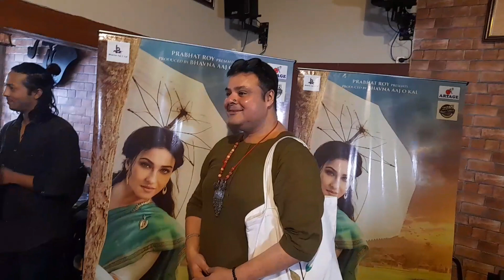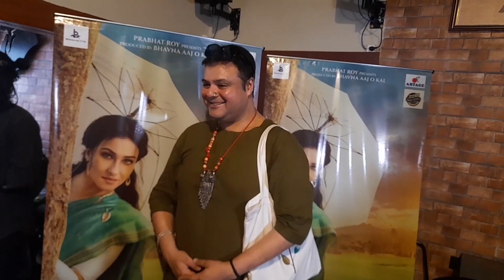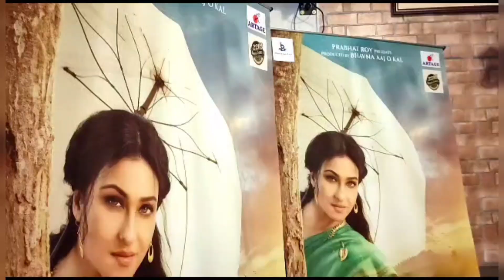ঋতুপর্ণা সেনগুপ্ত অভিনীত 'দত্তা' ছবির Music Launch